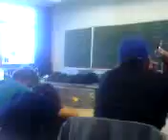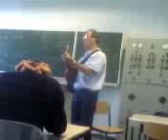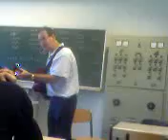Mr Beckett Singing Physics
Science teacher singing about physics